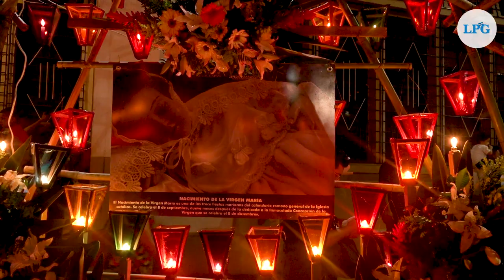Un mar de luces en Festival de los Farolitos de Ahuachapán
Los habitantes del municipio de Ahuachapán se congregaron este 7 de septiembre para celebrar, una vez más, una de las festividades más emblemáticas y antiguas del municipio: el Festival de los Farolitos.